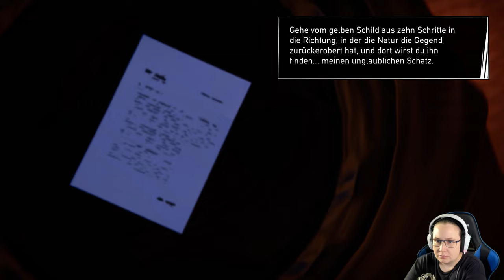Bekannte Gesichter | ROAD 96 #8 | Let's Play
|| ROAD 96||
Entwickler: Digixart